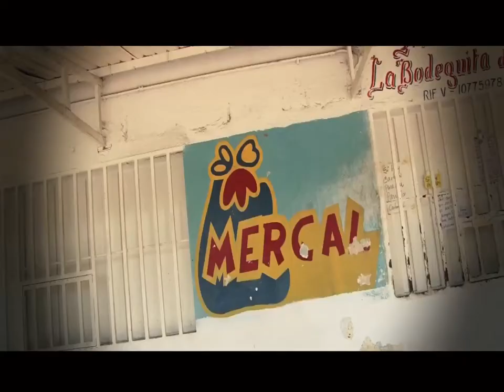¡Chavez Vive! ¡La Patria Sigue! 4